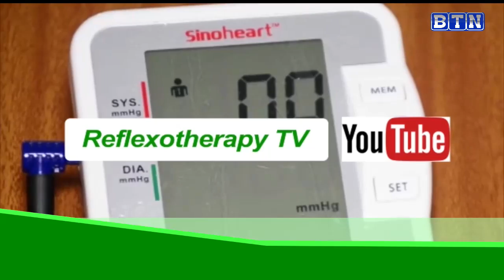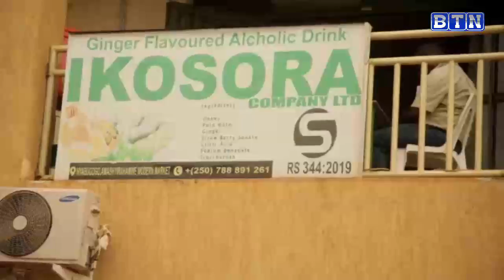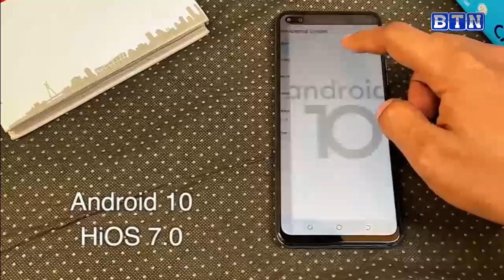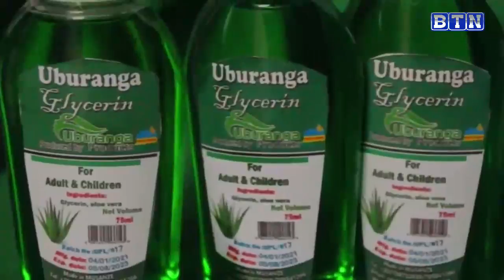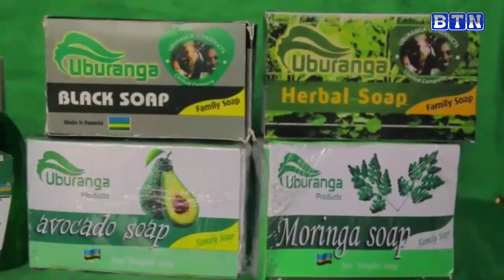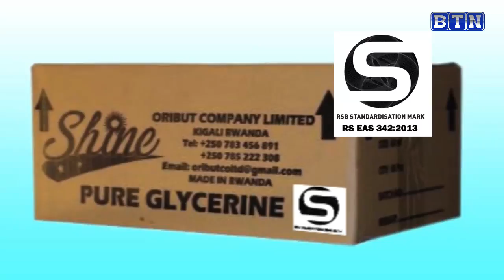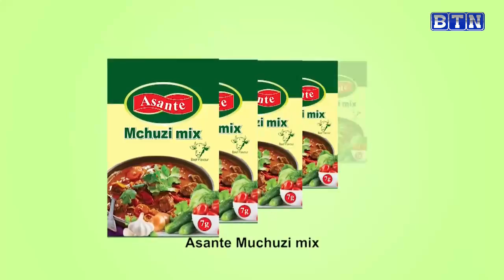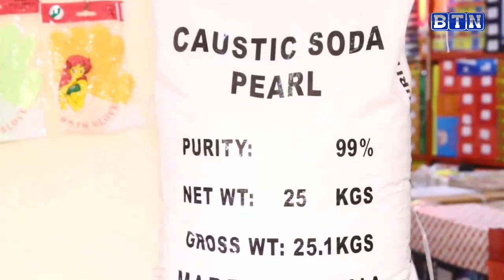AMAKURU YA SAA TATU 20/02: GATSATA: Umukobwa yatewe icyuma ubuyobozi ntibwihutira ku muha ubufasha